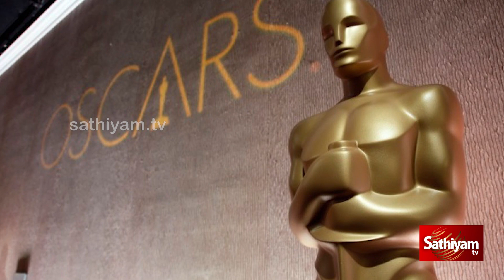ஓங்கி உழைத்த தபேலும் தங்க சிலையை பெற்ற தமிழனும் |sathiyamtv